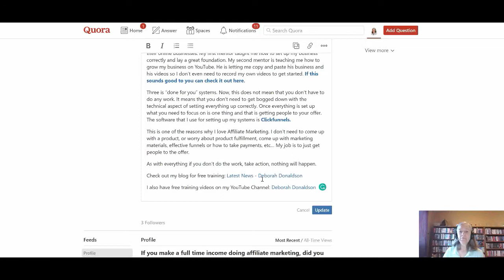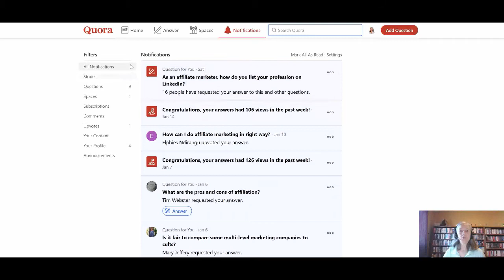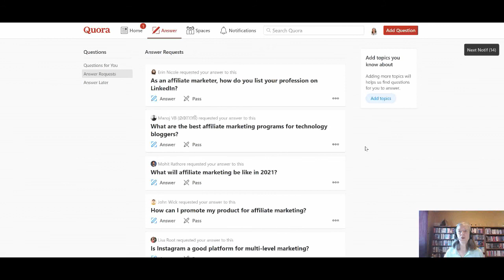How To Get Free Leads With Quora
▶️ Done For You Email Lead System (Viral List Builder)

🛑 Discover A Simple Shift That Can Change Your Life... Forever!

How to get free leads using Quora.

In Quora, you want to make sure that you spend some time on your profile description.  If you are putting out good content then people will click on your profile to find out more about you.

Make sure that when you are answering questions that you are giving great value and not just spamming your link out there.  If your account is new I would not put any links in your answers for the first couple of weeks.  After that, if you have provided good content down at the end of the article you could link back to your off if it applies to the question.

The nice thing with Quora is that your responses are out there and they will continue to get views.  I haven't posted in a little while and I still got over 100 views to one of my responses.

My goal is to help you make the best purchasing decisions, however, the views and opinions expressed are mine only. As always you should do your own due diligence to verify any claims, results, and statistics before making any kind of purchase.